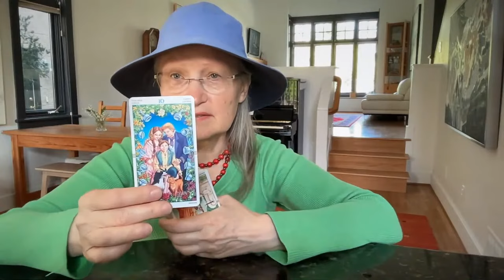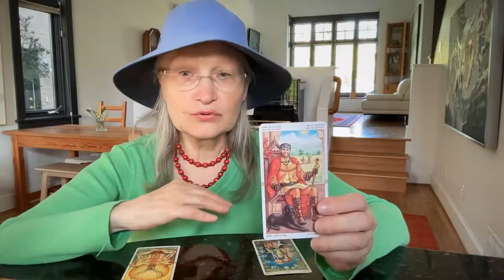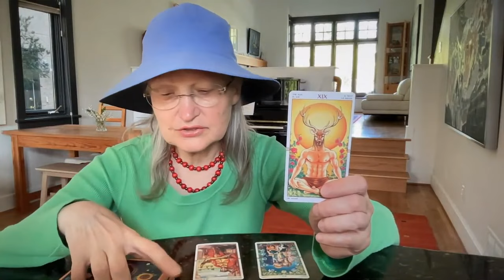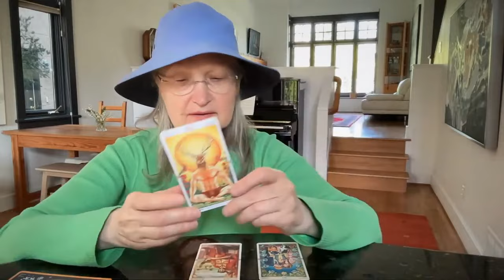What Will Happen to The Situation You Have in Mind? Pick a Card! Tarot Reading from Canada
eth: 0xAD6FDcAE73e3Cf0E564c91af5F1fB0c10F7B1C79
btc: bc1qzdc7ayf9zudtw3sk9s8spavfcsqksq2xasmr7x

When I love things, I love them with a passion. I have a profound appreciation for ASMR and the ASMR community.

I immensely enjoy Tarot readings because they provide comfort and guidance in a mysterious and unknowable universe. Tarot is the ultimate game of synchronicity and one of those things that I value most in life.

So I thought it might be a good idea to connect these two interests and create a channel.